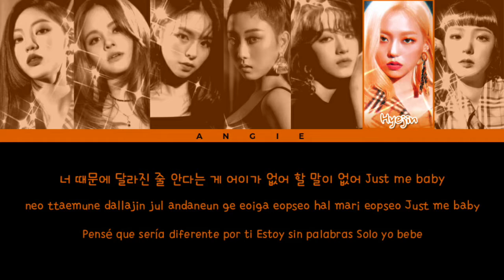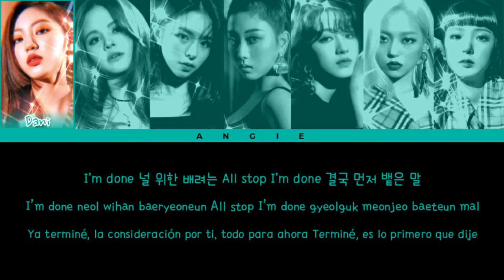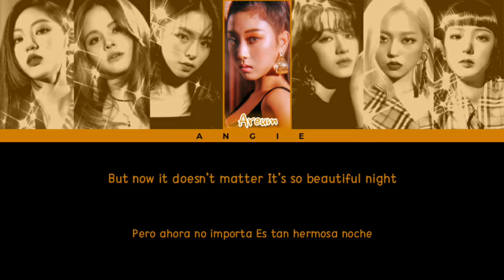DAST (다 스트) BREAKDOWN (Color Coded Lyrics han/rom/esp) IT'z ANGIE ~ ANGIE GALAXY